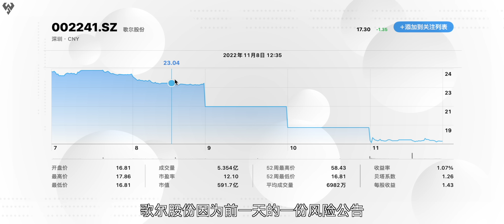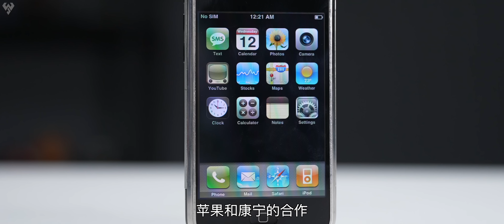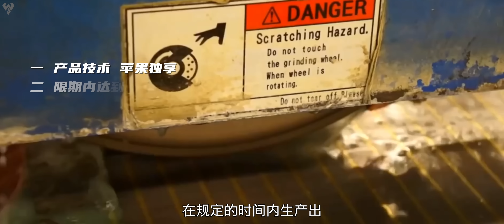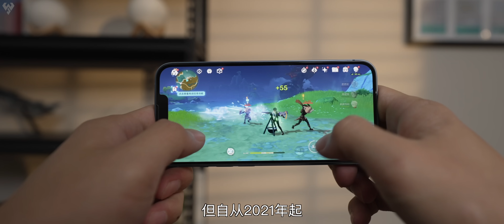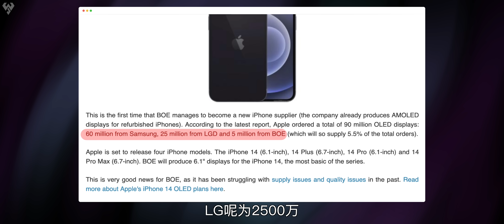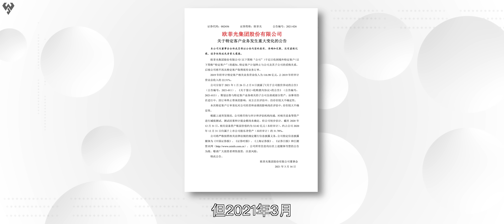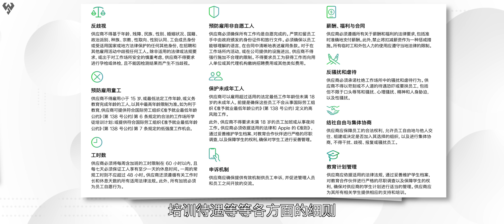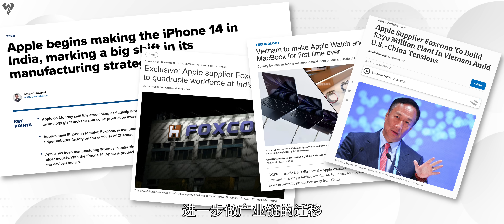「小白」跟着苹果就吃香喝辣？聊聊供应链的那些事儿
人尽皆知的iPhone手机，让苹果稳坐在全球市值排行第一，但苹果走到今天也离不开全球众多供应链厂商们给他制造零件，组装机器。由于待遇好量还大，厂商为了能加入供应链中可以说是争得头破血流。其中不乏很多依靠苹果活得风生水起的供应商，但也有被苹果盘挂了的供应商。今天我们就来盘点与苹果合作的供应商他们的故事。